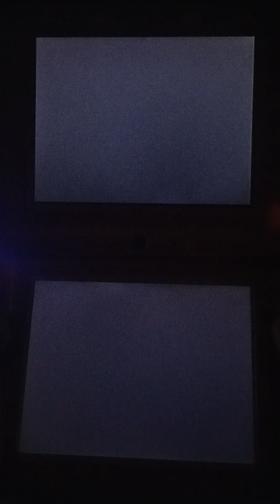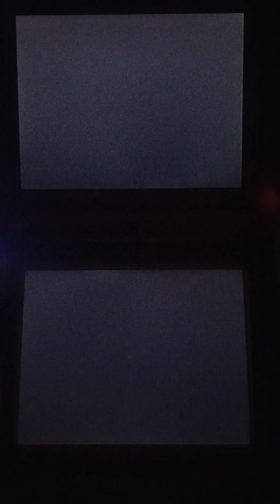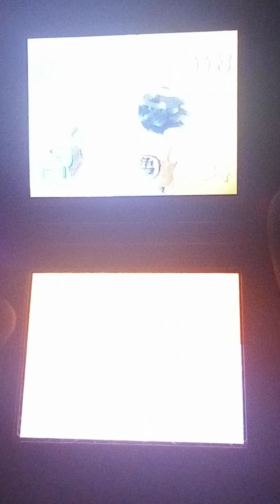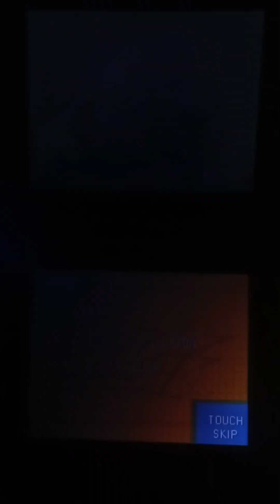Battles on King Kai's Planet! Ginyu Force is Here! - Dragon Ball Kai Ultimate Butoden Part 12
Welcome to my Dragonball Ultimate Butoden Series!

And if you like the content, I hope you will continue to support.